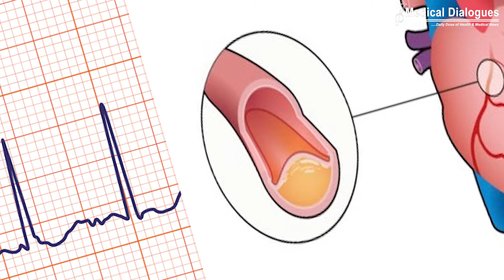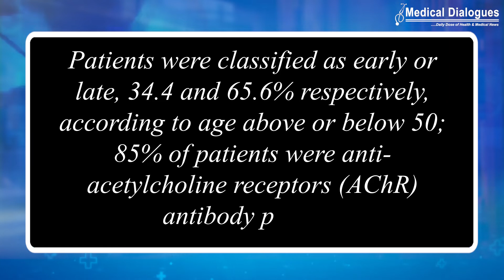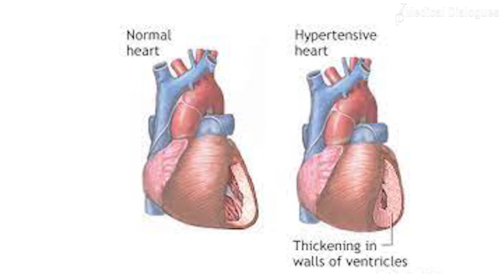Cardiac disorders worsen the final outcome in myasthenia gravis patients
Cardiac disorders worsen the final outcome in myasthenic crisis undergoing non-invasive mechanical ventilation

Myasthenia gravis is a rare autoimmune disorder characterized clinically by fluctuating weakness of skeletal muscles. Myasthenic crisis (MC) is a complication of myasthenia gravis characterized by worsening of weakness, resulting in respiratory failure that may require intubation and mechanical ventilation.